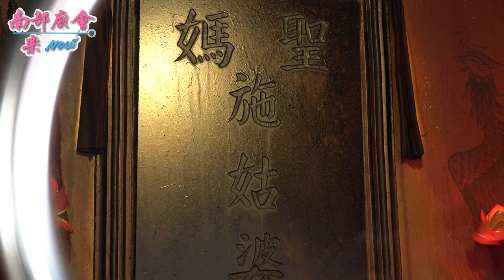3／27(六) 【 頭前溪聖媽施娘娘 恭迎大千歲聖駕】屏東市 頭前溪鎮溪宮 觀音佛祖聖誕暨辛丑正科迎王祭典往東港東隆宮恭迎代天巡狩王駕遶境